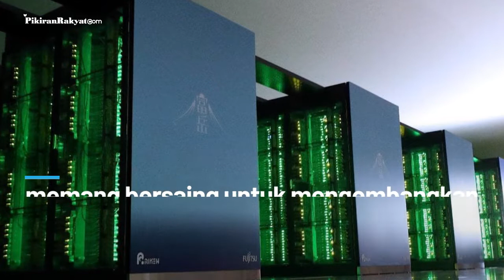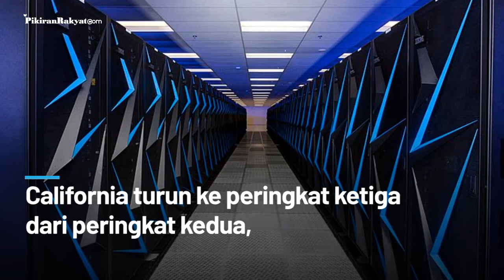Superkomputer Jepang Dinobatkan sebagai yang Tercepat di Dunia, Kalahkan Komputer Tiongkok dan AS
Tiongkok dan Amerika Serikat saat ini memang bersaing untuk mengembangkan komputer paling kuat dunia.
Namun, superkomputer Jepang yang kini dinobatkan sebagai tercepat di dunia.
Superkomputer Jepang yang lama dinanti-nanti ini bernama Fugaku, dipasang di kota Kobe oleh lembaga Riken dukungan pemerintah.(PR)